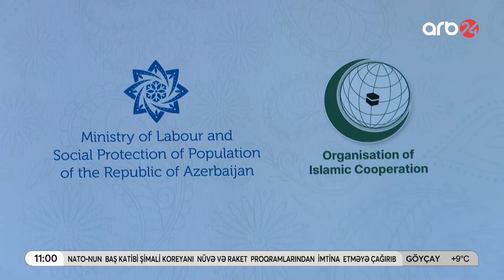Prezident İlham Əliyev İslam dünyası ölkələrinə müraciət etdi